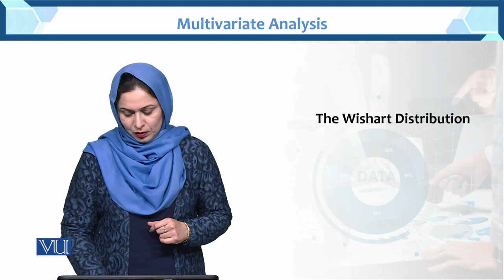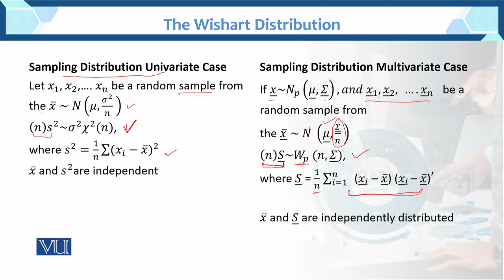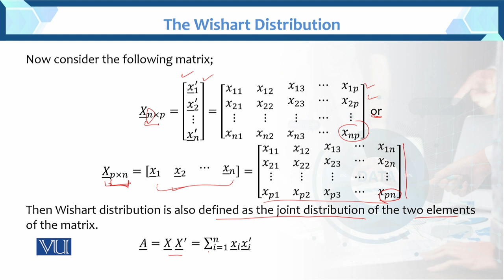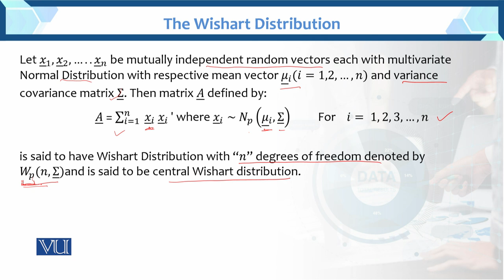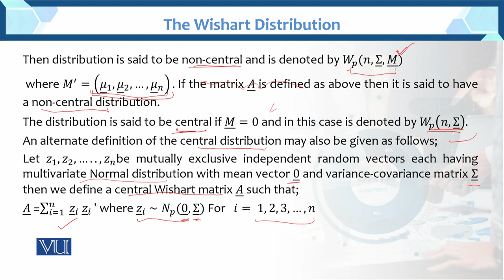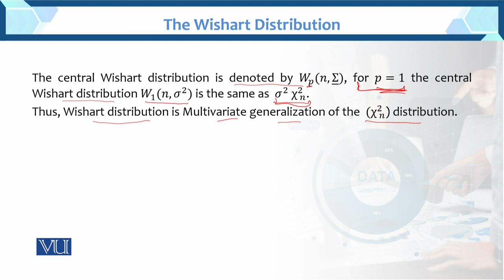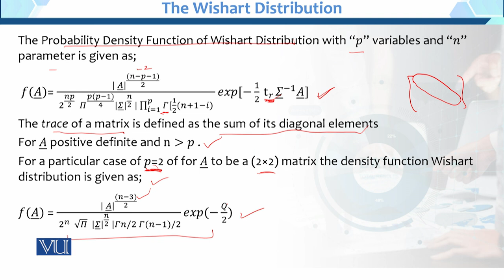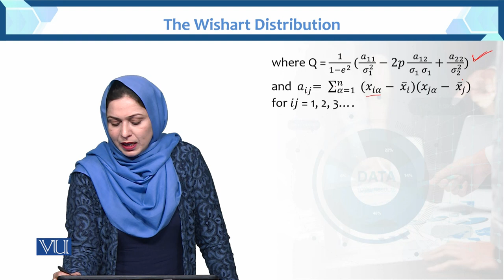The Wishart Distribution | Multivariate Analysis | STA633_Topic052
Topic052: The Wishart Distribution
BY Dr. Hina Khan